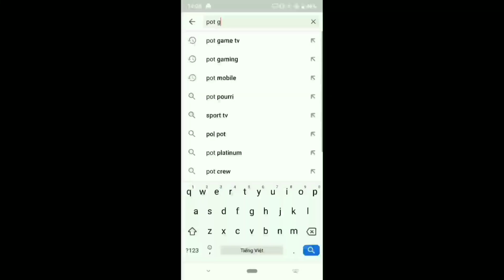Đo Lường Sức Mạnh Sát Thủ Allain vs Zata - Kẻ xứng đáng bị cấm Liên quân mobile | POT Game TV